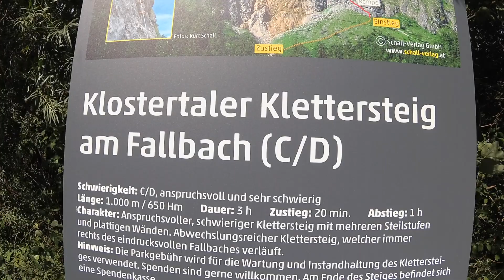Fallbach Klettersteig - Klostertal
Der neue Klettersteig (seit 06/2018) im Klostertal am Fallbachwasserfall (C/D). Auch für heiße Tage gut geeignet, da Nordseite. Bei Nässe sollte man den Steig deswegen auch meiden.
Ausgangspunkt: Parkplatz Dalaas. Reine Kletterzeit 2h15min.